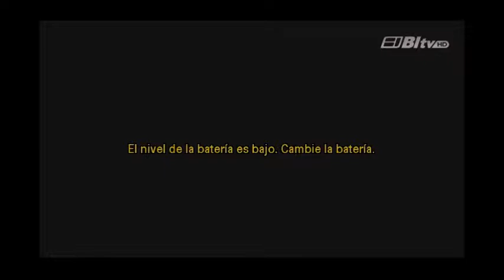VB T1E02 23 Jul 14 Ciudadania y Violencia Estructural